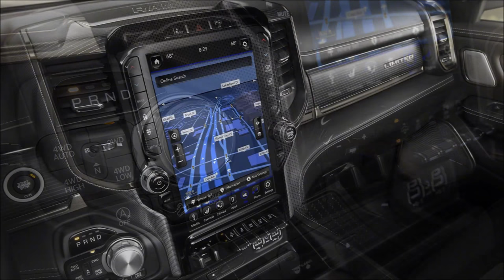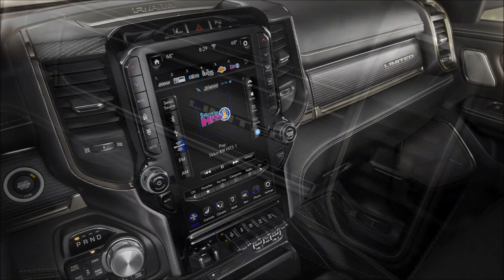Dodge RAM 1500 2019 .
Supercharged 6.2-Liter HEMI® V8 Engine
With 575 horsepower [≈ approximate range of power output of supercars], the Ram 1500 Rebel® TRX will be the most powerful factory-engineered half-ton pickup ever to be made—capable of tearing up the pavement at speeds greater than 100 mph.
2018_Ram_TRX_Feature2
Chiseled Look
This force will not be messed with. A distinctive Ram front grille, steel bumpers and an acute hourglass body design complement huge fender wells that embody aggressiveness.
2018_Ram_TRX_Feature3
Exceptional Interior
With specially designed suede seats that cling to cloth, the distinctive six-point Racing Harness for every passenger and the paddle shifter to keep you in control, the TRX will be specially designed to keep the entire crowd planted and in comfort.
2018_Ram_TRX_Feature4
Off-Road Suspension
Using a link coil rear suspension system only shared with the fastest off-road trucks in desert racing, the available 4X4 Performance Control System will allow you to gain traction over five terrain modes.
TRX, 1500 TRX, rebel TRX, rebel 1500 TRX, Ram TRX, power wagon grille, LED fog lights, roof LED